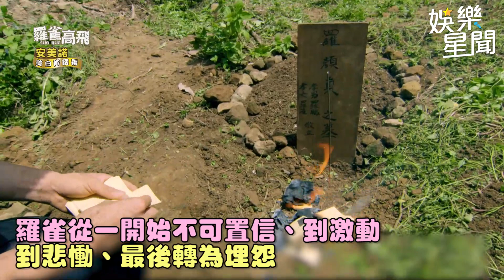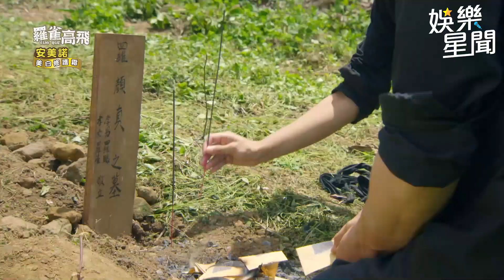喪母不到24小時下葬！《羅雀》大元哭到沒淚…曝心酸內幕｜娛樂星世界